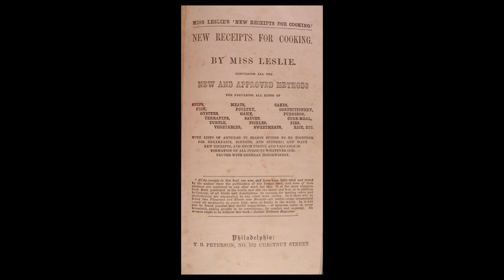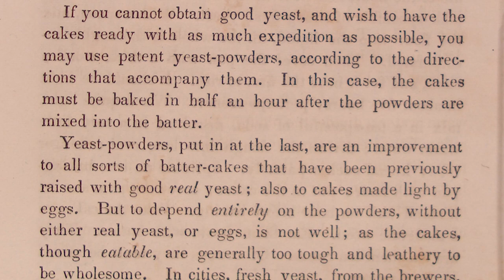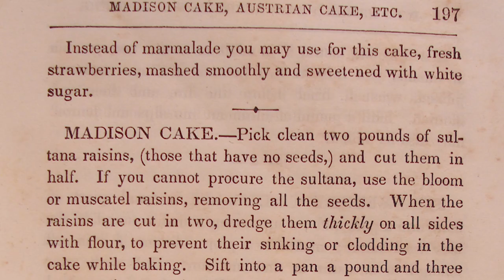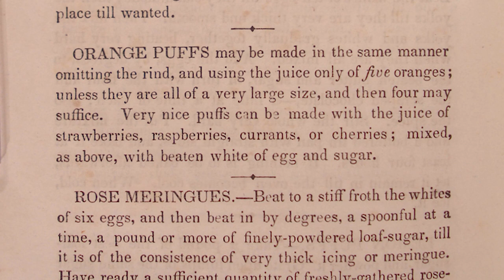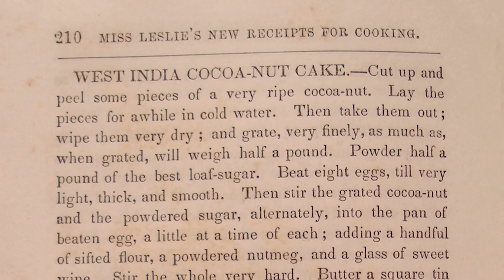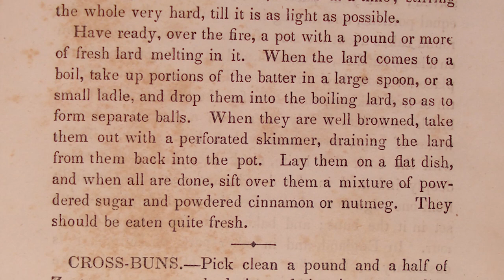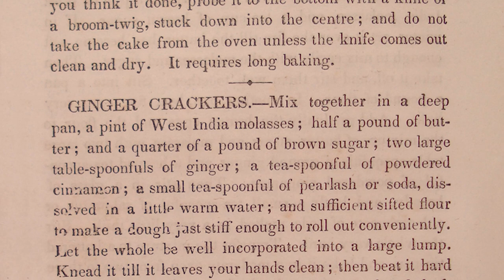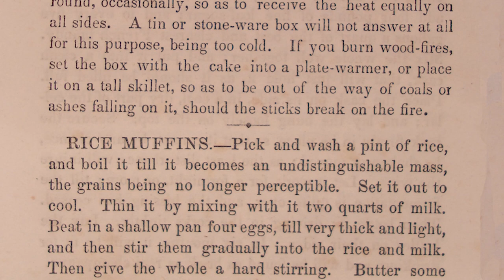Eliza Leslie's 1854 Cookbook: RECIPES for CAKES &c. "New Receipts for Cooking"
Breakfast Cakes, Tea Cakes, CAKES, &c. chapter with tested recipes from early American sources: Eliza claims cookbook recipes are from French-American--Cajun, Black Antebellum Southern recipes, and perhaps in another chapter, Native American recipes.

English translation: Hexaméron, Morceau de concert, S. 392. Large variations on Bellini's march from the opera "I Puritains." MIDI interpreter
Français : Hexaméron, Morceau de concert, S. 392. Grandes variations sur la marche de Bellini de l'opéra "I Puritains." Interprète MIDI
Author
Franz Liszt  (1811–1886) Blue pencil.svg wikidata:Q41309 s:it:Autore:Franz Liszt q:en:Franz Liszt
Mozartman